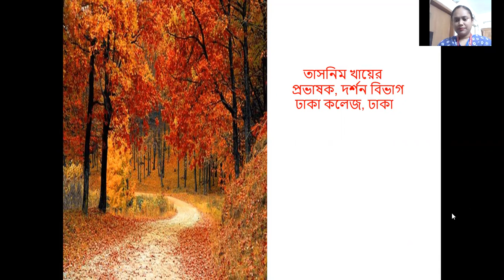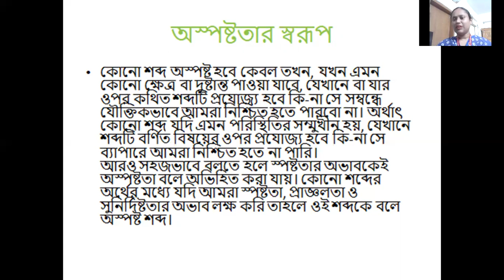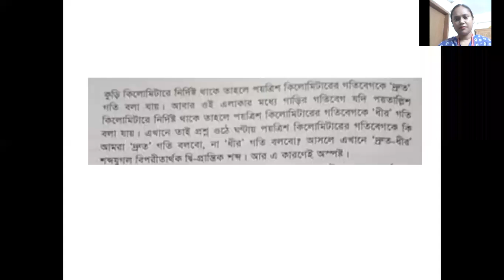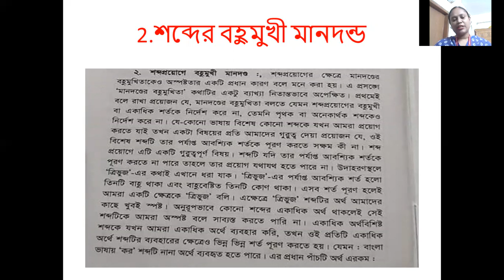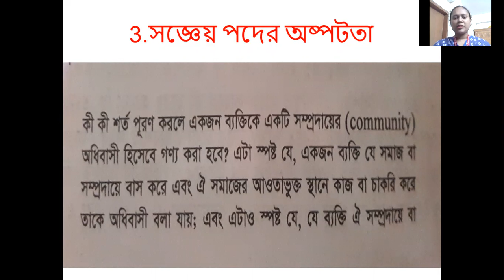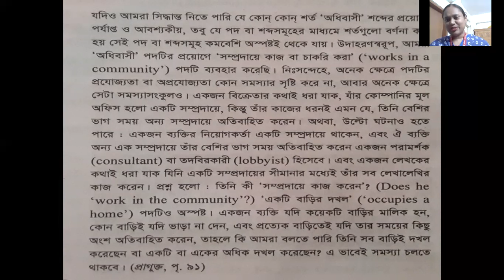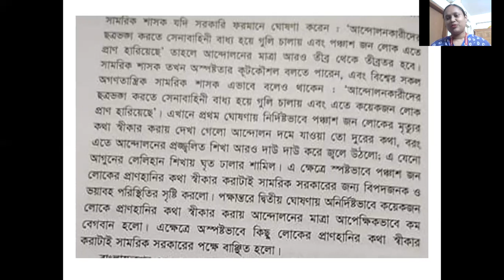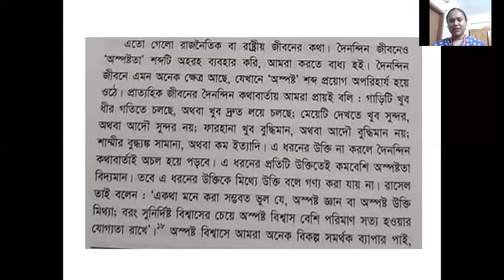Online class-32,M.A,Philosophy of language(500001)Topic-Vagueness,Date-21/11/2020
Philosophy of language, class-03